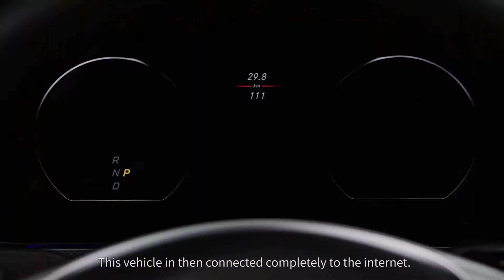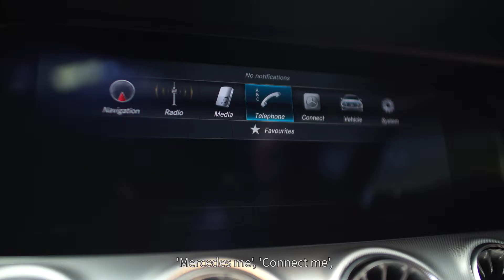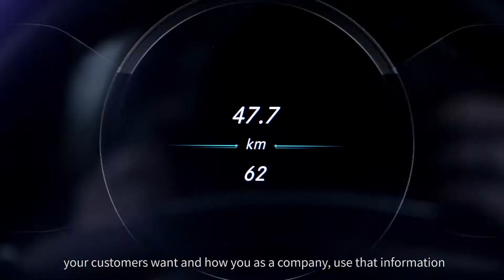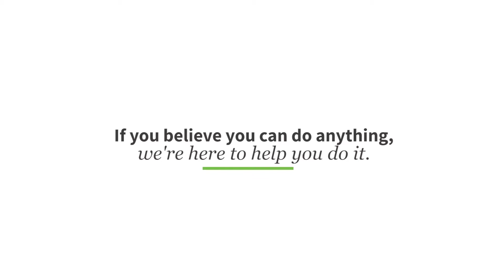Merecedes-Benz South Africa’s connected cars created customer-centricity